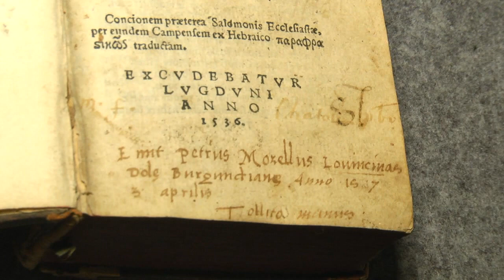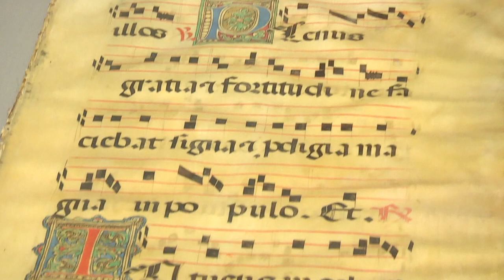Nowe eksponaty w Czarnolesie